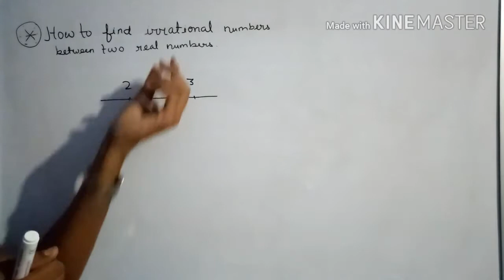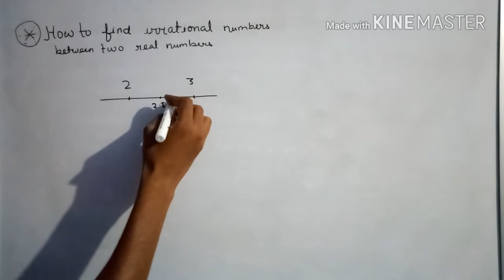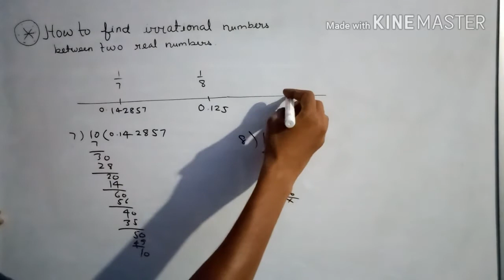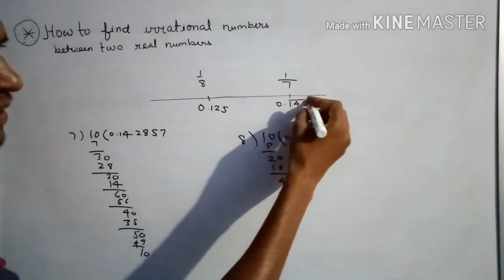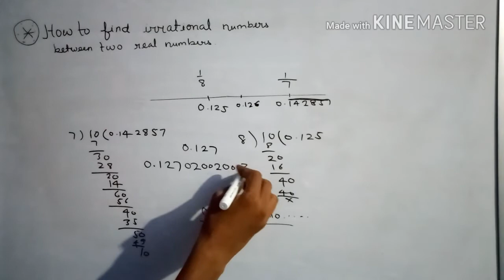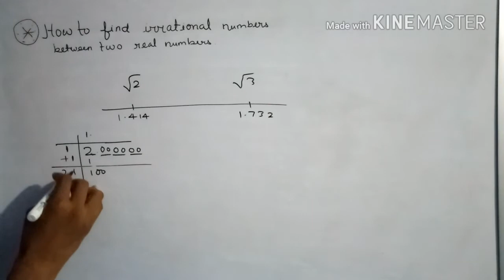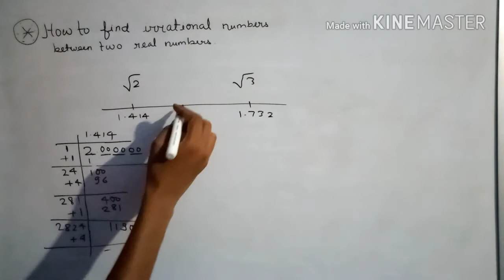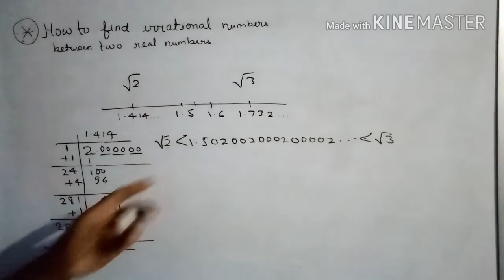How to find an irrational number between two real numbers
How to find irrational number between two real numbers. Class 9th first chapter